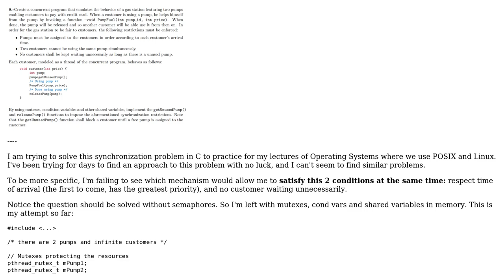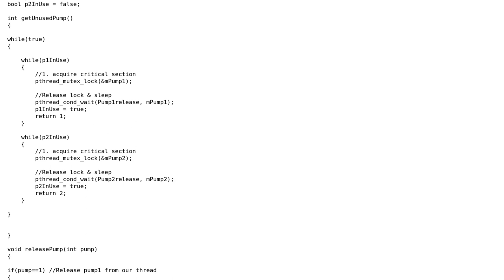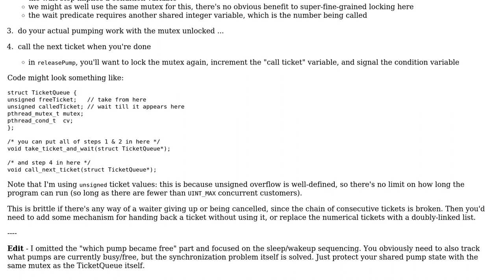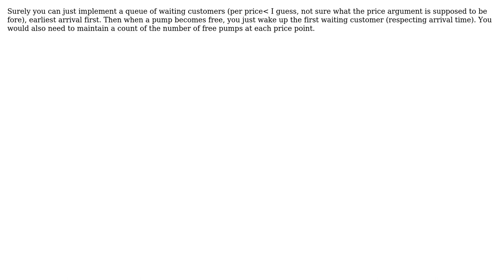Is it possible to solve this synchronization problem using mutex and conditional variables?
Software Engineering: Is it possible to solve this synchronization problem using mutex and conditional variables?

With thanks & praise to God, and with thanks to the many people who have made this project possible! | Content (except music & images) licensed under CC BY-SA | Music | Images & others | With thanks to user Useless user James Youngman user 78dtat78da and the Stack Exchange Network Trademarks are property of their respective owners. You are responsible for your own actions.